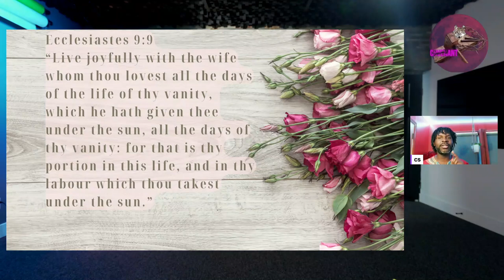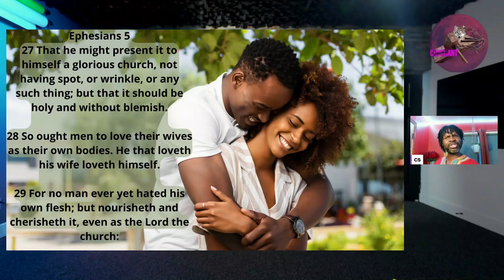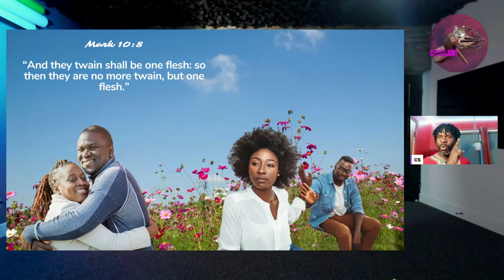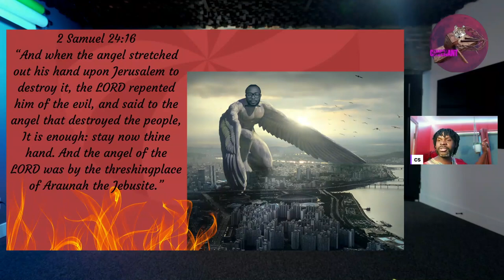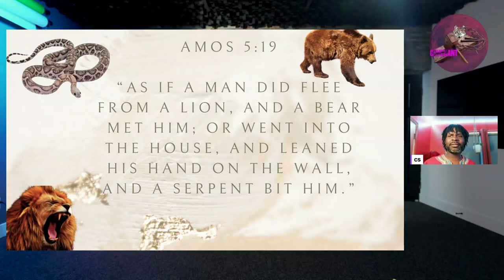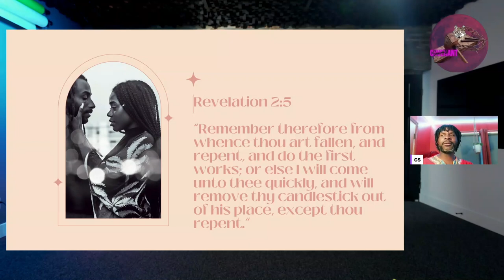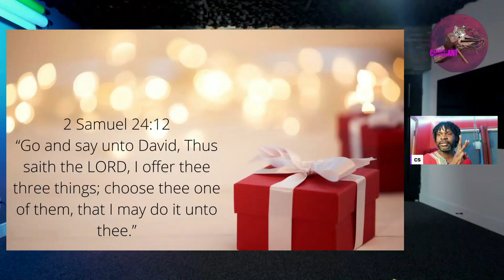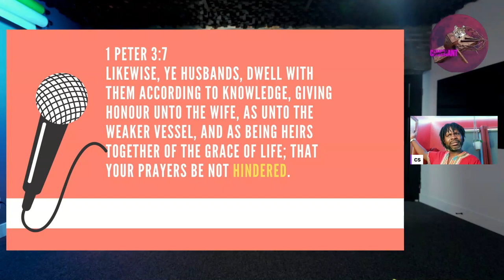Nobody said your Relationship is in trouble!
Married, soon to be married, the bible offers a wealth of help and principles for relationships.
Here is a chance to sharpen your relationship skills. This series is for anyone that wants to stay together in harmony longer.
Do the exercises and see if it helps.
You dont have to wait until there's trouble in your relationship, you can upgrade your skills now.